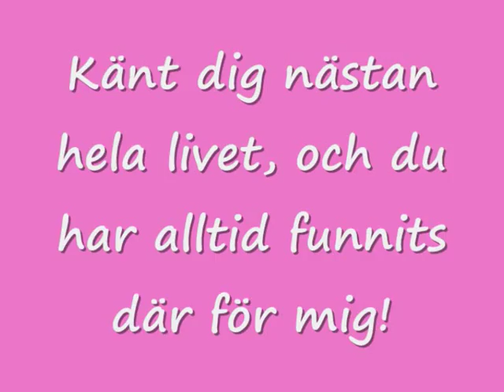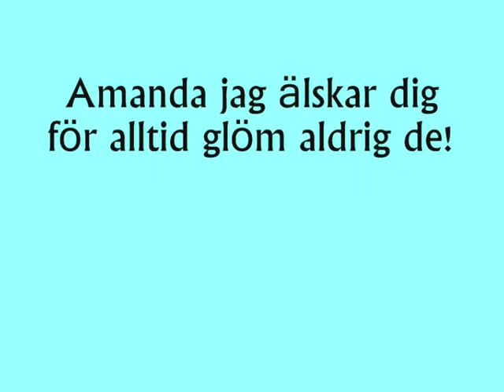Älskar dig amanda